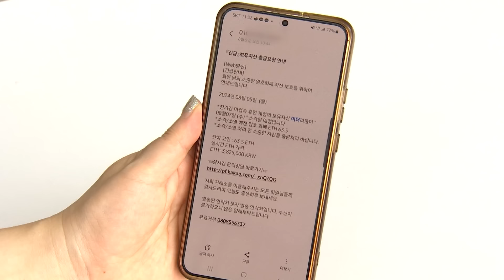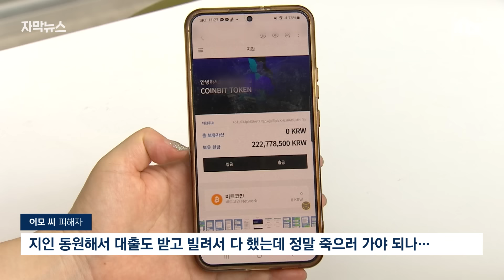[자막뉴스] 은행에 확인까지 했는데…"1억 날렸다" 발칵 / JTBC News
최근 가상자산 거래소에 대한 규제가 강화되면서 문을 닫는 곳이 늘고 있는데, 이걸 악용한 범죄가 기승을 부리고 있습니다. 폐업을 앞둔 거래소를 사칭해 돈을 가로채는 건데, 여기에 속아 억대 피해를 보는 경우도 있습니다.